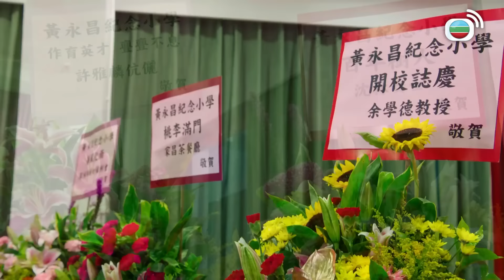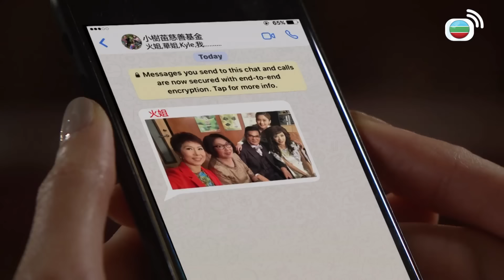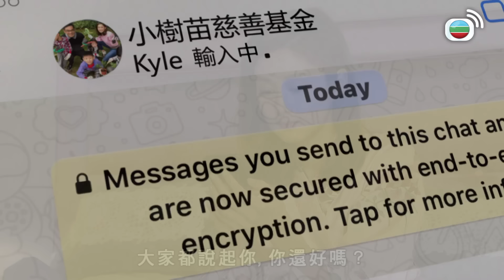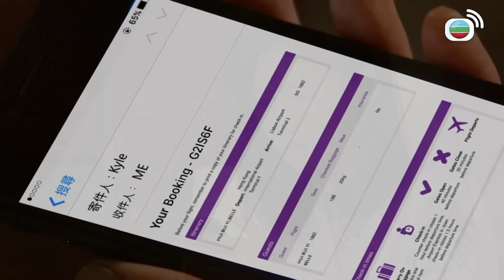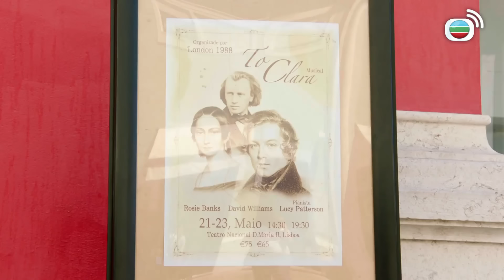兒時暗戀的對象，太子爺排除萬難終於追到手！｜溏心風暴3｜黃宗澤｜王浩信｜李司棋｜夏雨｜米雪｜關菊英｜岑麗香｜黃翠如｜TVB港劇精華｜TVBUSA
溏心風暴3 | 故事描述兩個具有香港特色的家族。一邊是懷「藍血」的「離地」名門，代表他們是高雅的「英式紅茶」；另一邊是出身「草根」的「貼地」富豪，代表他們是平民化的「港式奶茶」。在因緣際會的情況下，兩家需要進行商業合併，彼此的格格不入鬧得笑話百出，也盡顯人性醜惡。最後，「貼地家族」當家倒下，甥舅對峙，掀起另一場更大的風暴。然而，世間還是有愛，風暴過後，回頭是岸，一切的歸結成就本劇的宗旨，「以家為本 以愛圍家」。